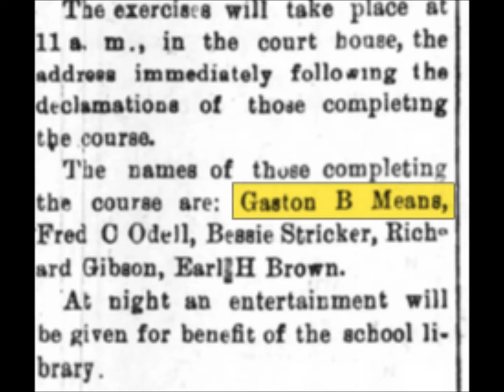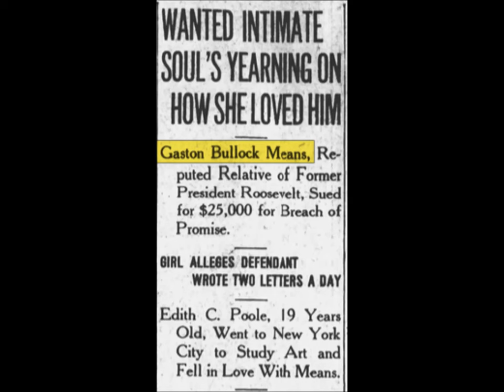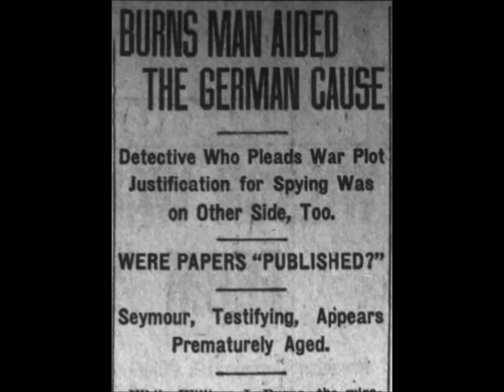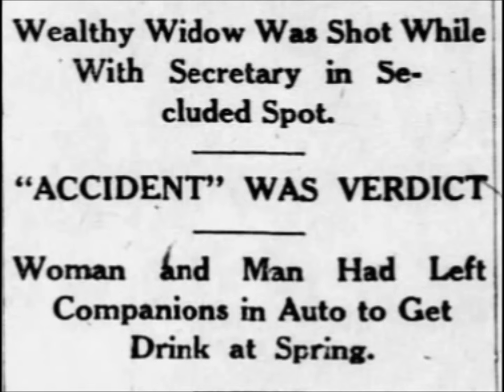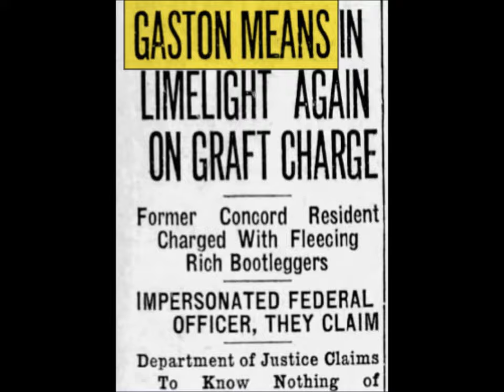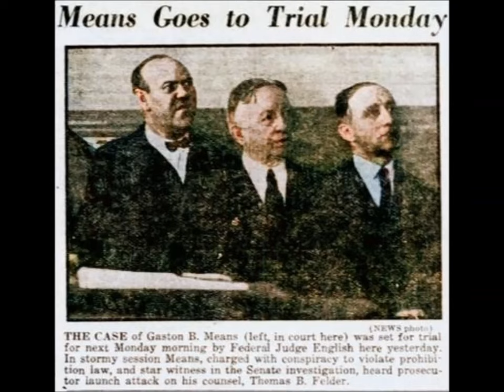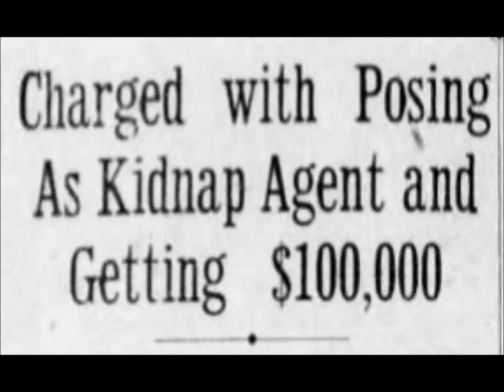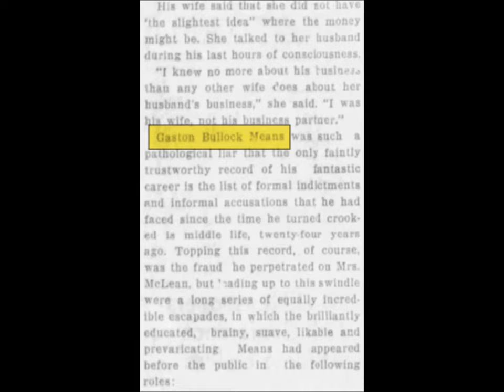The Real Gaston Bullock Means from Boardwalk Empire.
This is the real story of Gaston Bullock Means , The Spy , Con man , bootlegger and K***er. Featured on season 3 of Boardwalk Empire.
L.A. Times (Los Angeles)
Philadelphia Inquire ( Philadelphia)